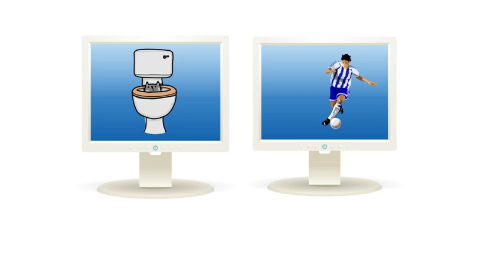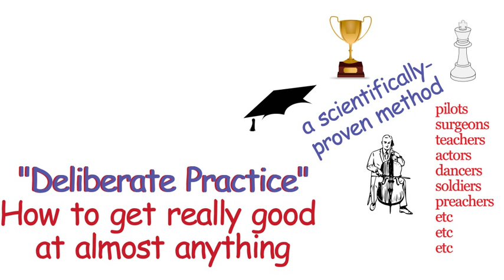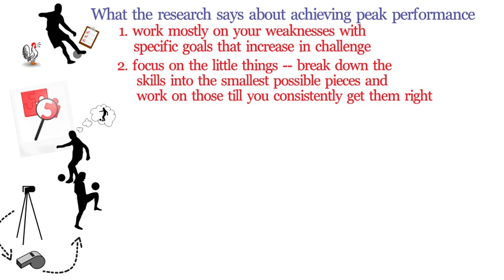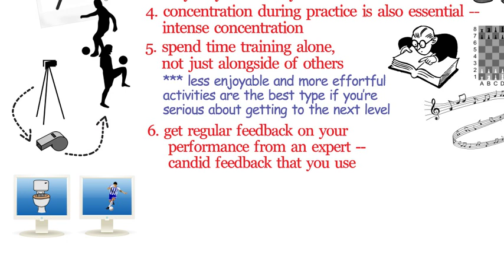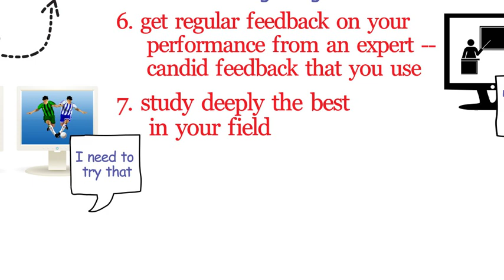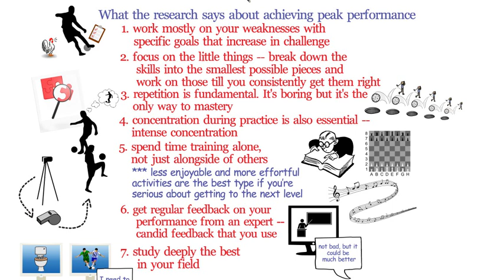Deliberate Practice: The science of peak performance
How do the best get to that level? Decades of research have discovered plenty of answers. A training method called 'deliberate practice" has created Olympic medalists, professional musicians, valedictorians, spelling bee champions, and chess grand masters. It produces the very best pilots and surgeons and teachers and actors and ballet dancers and soldiers and preachers … and probably whatever you want to be next.

This brief video summarizes these practical, road-tested steps to excellence that can work for any individual or team.